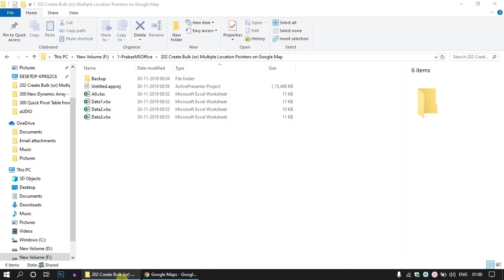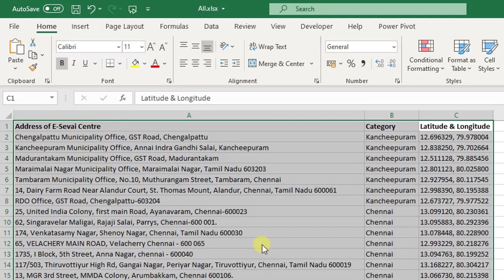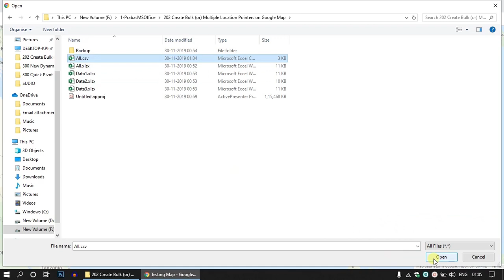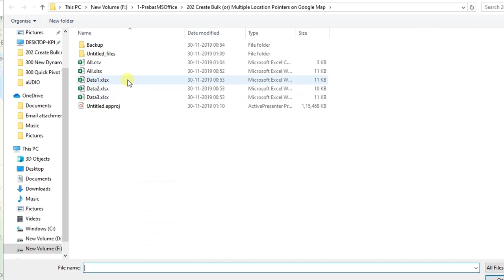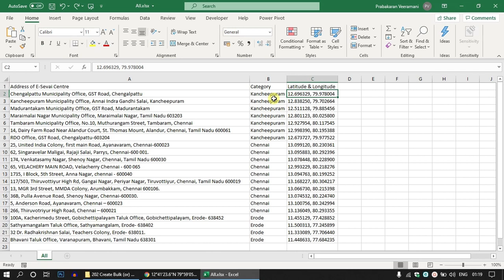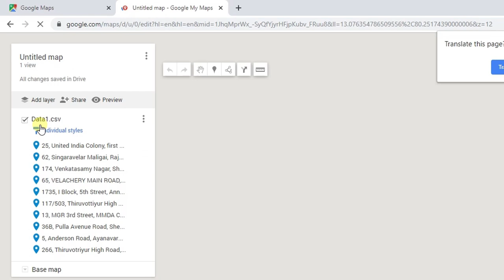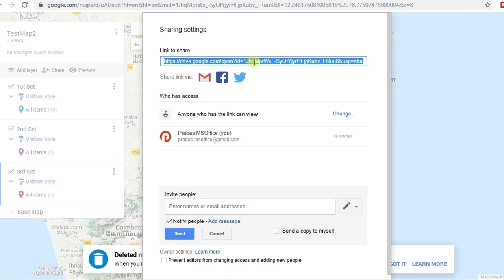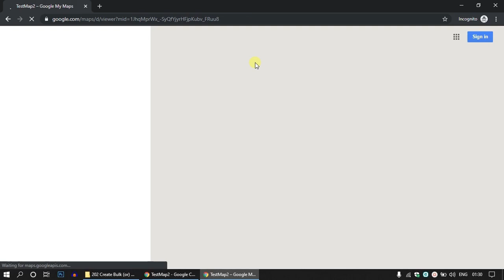How to create dots on Google Map using Excel data in Tamil | Prabas MS Office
Excel Data into Location Marker on Google Map - Bulk Update Addresses into Dots  - in Tamil

Topics Covered:
1) Plot multiple dots / location markers from Excel Data
2) Locate markers in google map
3) Latitude and Longitude
4) Customize Map
5) Share Customized Map
6) What is CSV File Format

General Keyword:
Microsoft office tamil
Prabas MSOffice
Prabasmsoffice
Prabas Tech
PrabasTech.in
Prabastech

PowerPoint:
Advanced PowerPoint Training in Chennai
PowerPoint Tamil